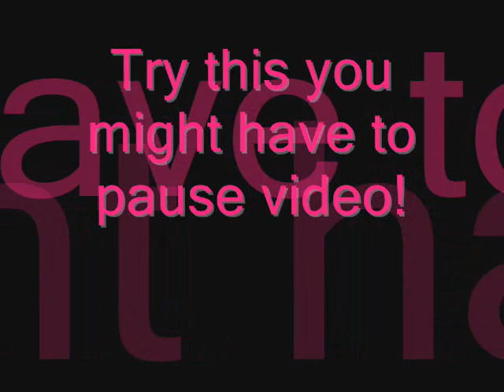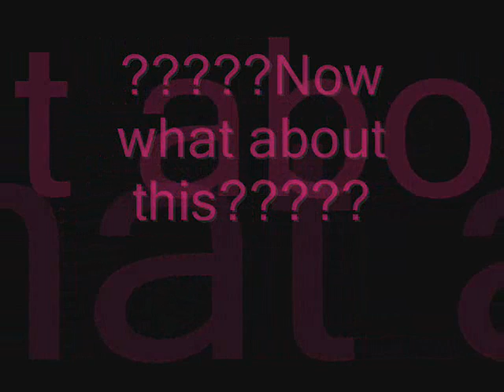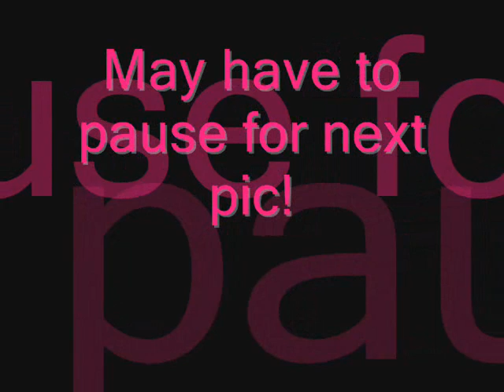Optical Illusions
Some optical Illusions with music!OHHH YEAAA